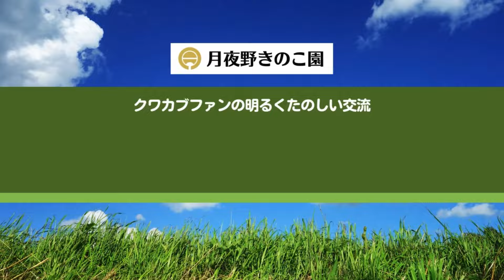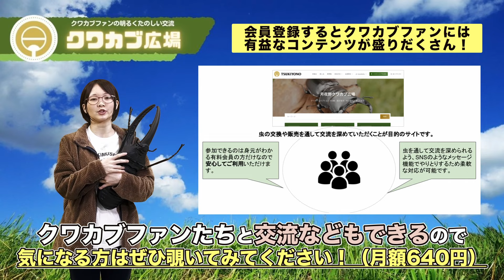ヘラクレスオオカブト飼育方法！卵管理について！｜【クワカブ広場】名人Shihoのクワカブ相談室！広場会員は無料で配信中！〈6月配信/12号〉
この度月夜野きのこ園では
新サービス【クワカブ広場】を開始いたします！

クワカブ広場ではクワカブの
「あげます」「売ります」「交換します」「探してます」
などの情報を中心にクワカブファンの交流が行えます！
Facebookグループに参加していただければ
名人Shihoのクワカブ飼育相談室のライブで質問・交流もできます。
月額640円（税別）です。

※動画で紹介しているデータ、
飼育方法はあくまで月夜野きのこ園調べです。
ご参考程度にご覧頂ければ幸いです。

※他チャンネルの動画で弊社の名前を出すのは、
他の方の迷惑になるのでご遠慮ください。

※youtubeのコメントでいただいたクワカブの質問は
ライブ中に順次回答していきます。
ただし、リアルタイムでご覧いただいている
会員の方の回答が優先になりますので
場合によっては回答できない場合もあります。